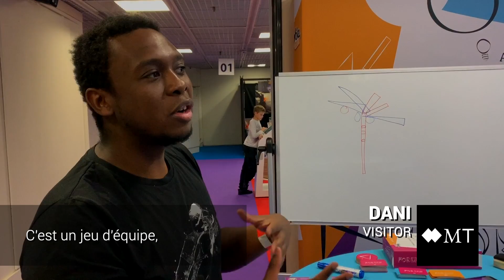Festival des Jeux à Cannes : Quel est le jeu qui vous convient ?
Plus de 170 000 amateurs de jeux se sont réunis pour les trois jours du Festival International des Jeux à Cannes qui s'est déroulé du 21 au 23 Février 2020. Découvrez une vaste gamme de jeux, notamment des jeux de sociétés traditionnels, modernes, des jeux vidéo, des jeux de rôle, des jeux de cartes et des jeux de construction.